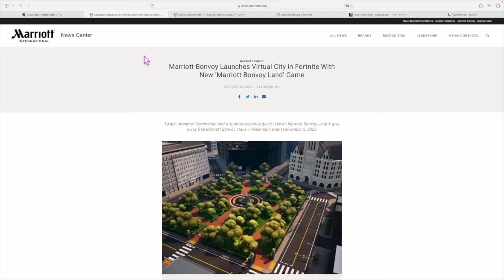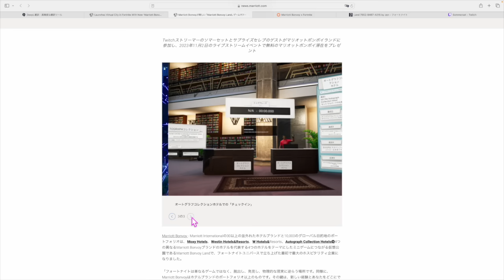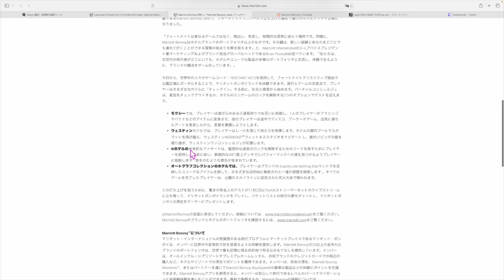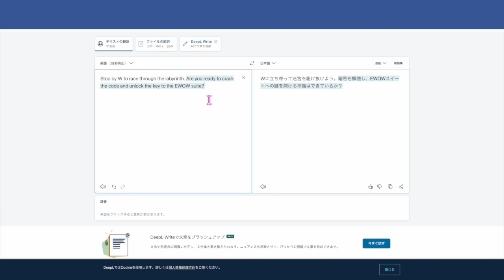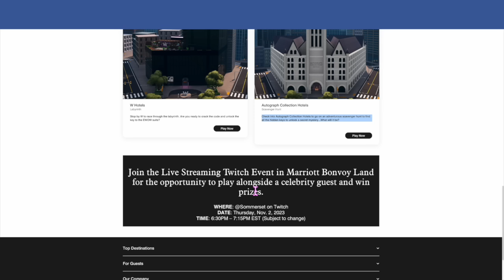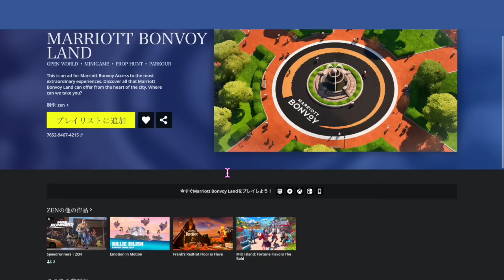マリオットボンボイランド爆誕🏝️無料宿泊券もらえるキャンペーンも⁉️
毎日10日間クリックだけで4,000円💰(JALマイルだと2,000マイル✈️)
毎日クリックだけでもらえます‼️

1️⃣Wi-Fi切って上のコードからアプリをDL
2️⃣ログインしないで上のURLから再度入り登録
3️⃣登録時、電話番号で登録(サブ端末でLINEで入ったらダメでした。奥様アカウントは電話番号でできました！)
4️⃣トップ画面の下、中央のギフトをクリック
5️⃣チェックインを10日間で完
🔥失敗したくない‼️解説みたい‼️という方はLINE公式アカウントから無料で見られます‼️右下のメニュークリックしてください

☑️フォートナイトをマックでやる方法

番号　00098010